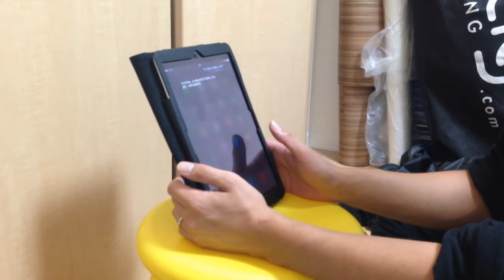iPad air2遊び動画【siri】に思い切って告白してみたw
勇気を出して告白してみたら振られたwしかもsiriさん考えてから結論出すの速すぎw